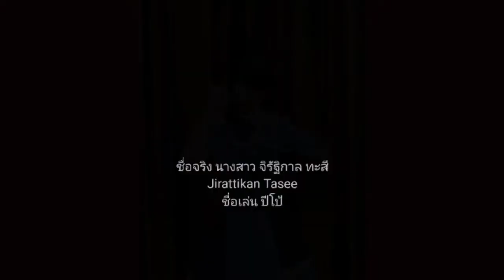ประวัติ Pepo CGM48